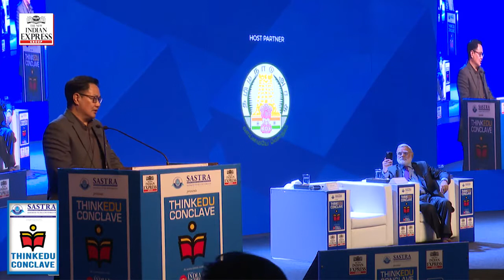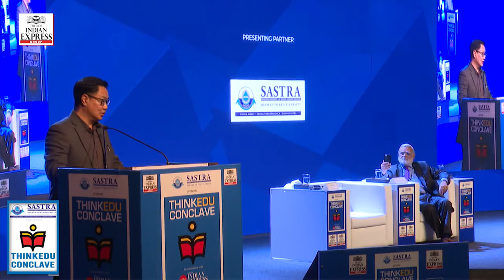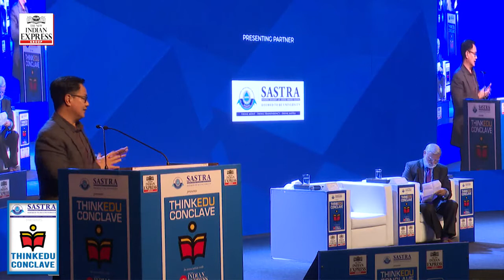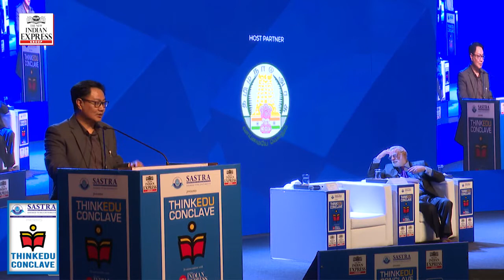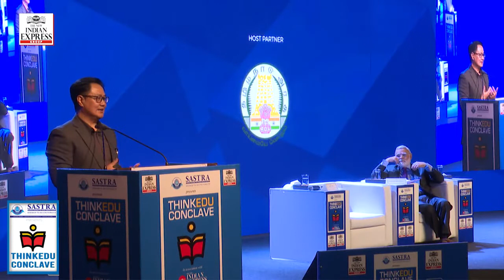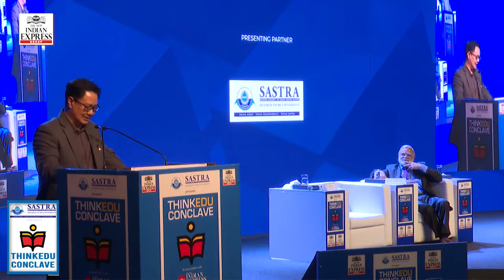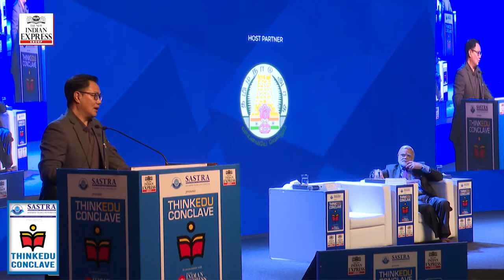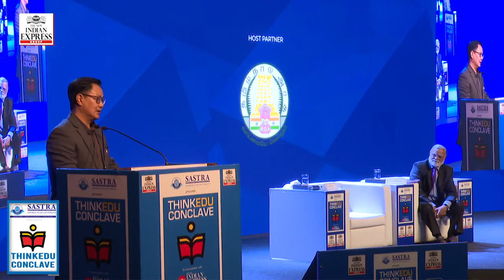ThinkEDU 2020 - Within and Without, Kiren Rijiju, Minister of State of Youth Affairs and Sports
ThinkEDU 2020 Look East: Within and Without

Kiren Rijiju, Minister of State of Youth Affairs and Sports
Chairperson:Prabhu Chawla, Editorial Director